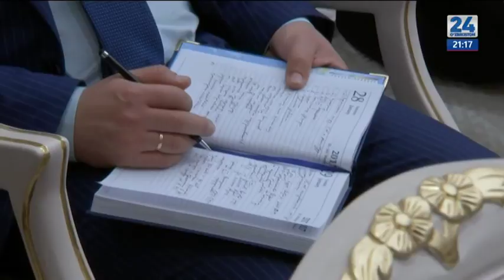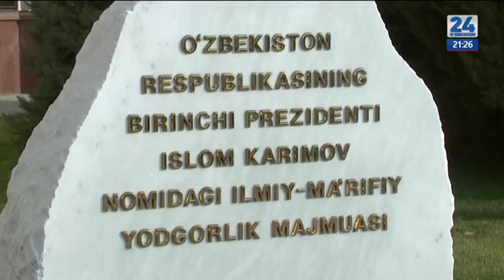Qirg‘iziston Prezidentining O‘zbekistonga tashrifi (13-dekabr, "O'zbekiston24" telekanali)